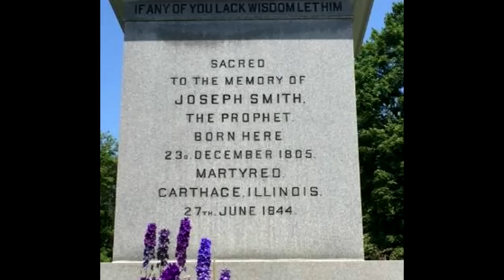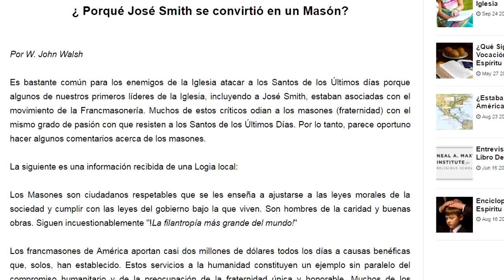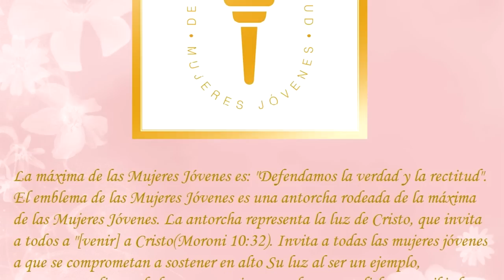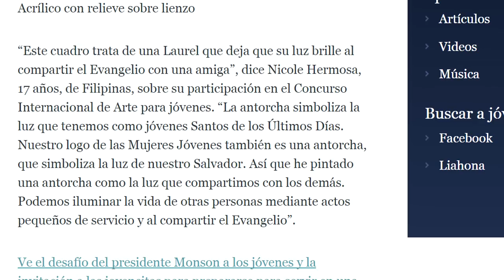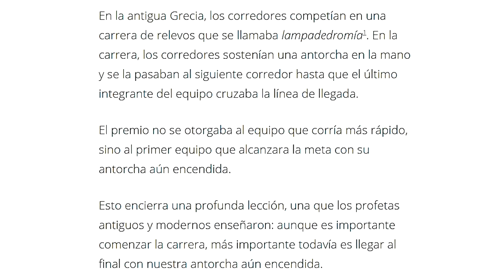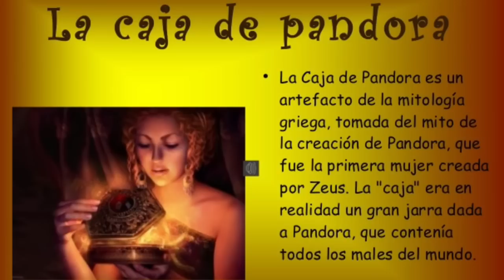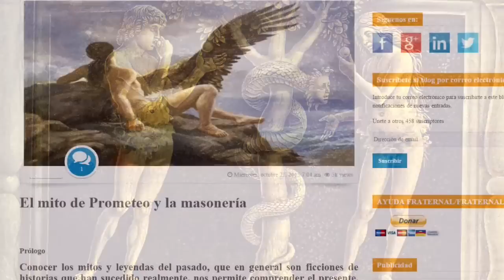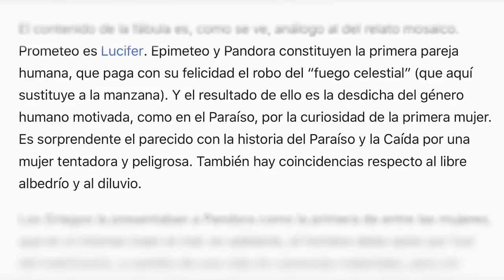La Iglesia Mormona, Masonería y la Doctrina Luciferiana Expuesta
La Secta Satánica de los Mormones al Descubierto - Luciferianismo Expuesto